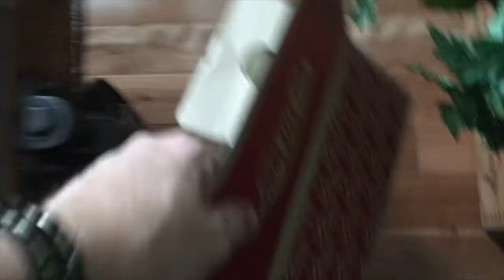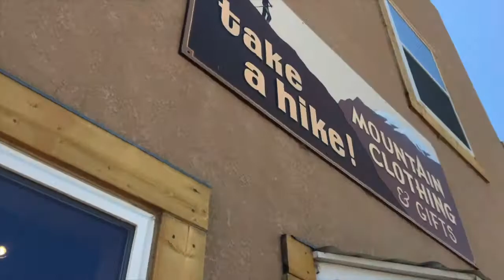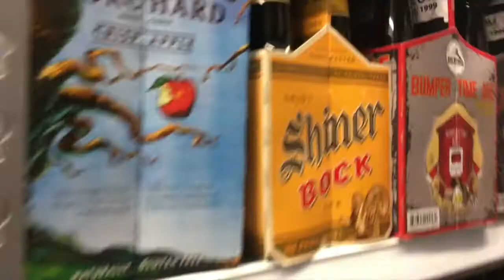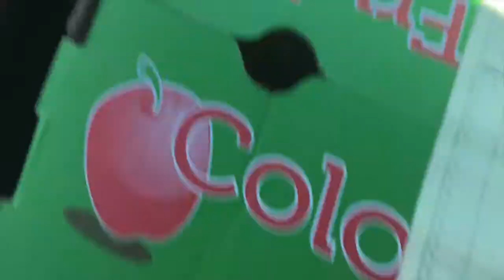FAMILY FIRST: A COLORADO WEDDING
Hey Budds,

Today, I wake up in Westcliffe Colorado. My uncle Don and I cook up some food and go to many stores around town. Then we go to a bluff where we crack a few jokes... If you're wondering who louis is, thats Don's wife. After that we get ready for a beautiful wedding. Thank you to everyone that was a part of the wedding.

Shot on an iPhone 6S and 6+

My goal for the vlogs is to reach out and communicate with the world in my own way. I hope one day these vlogs are appreciated in a much more nastalgic fashion.

I am interested in making the world a better place by promoting a positive lifestyle. I attend college full time and enjoy traveling.I also enjoy meeting new people who want to great things as well.

Let's be Budds :)